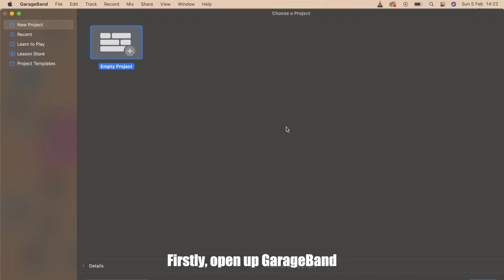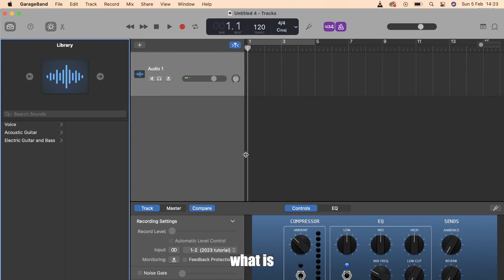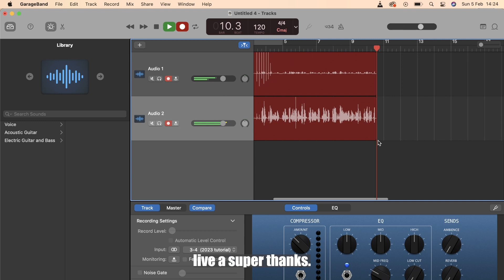How to Record Two Mics Simultaneously in GarageBand 2023 | Podcasting In Garageband Guide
In this video tutorial, I will show you how to record two microphones simultaneously/at the same time in GarageBand 2023. You need to get both microphones plugged into your mac (i use 2 rode mics), go to audio midi set up, register the setup on garage band, and then select both tracks to record at the same time.

Whether you're a beginner or an experienced podcast producer, this step-by-step guide will show you how to get the most out of GarageBand's powerful recording capabilities and record your podcast. So, if you're ready to up your podcast and garageband game, hit play and start recording with GarageBand today!

VERY USEFUL LINKS (DEFINITELY LOOK):
⮕🧠 My FREE Course on YOUTUBE SUCCESS, PREMIERE PRO & MORE!
⮕💷 ✈️ Make up to £250 now for free by getting referral bonuses! There's also a video explaining everything on the Link!

⮕💷 Sign up to Cashback UK, get a £5 bonus, and Take Surveys to Earn Money!